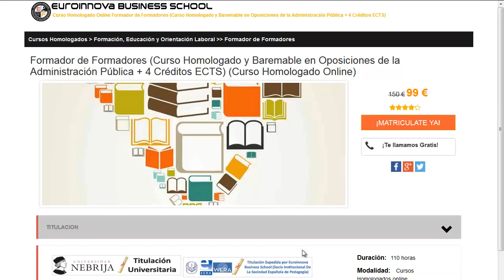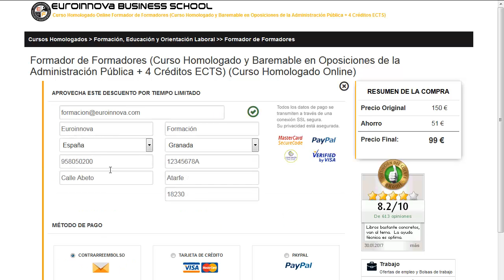curso derecho bancario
curso derecho bancario. Encuentra todos los estudios para curso derecho bancario. Si no sabes donde hallar un master o curso oficial. En el sitio web de Euroinnova encontrarás todo.

Te ofrecen todo en curso derecho bancario. No lo dudes más,visítanos y usa nuestro buscador con el cual encontrarás cualquier curso o master sobre curso derecho bancario que quieras realizar.

Tenemos mas de 10000 cursos y cursos gratis con los que ampliar tu formación. Te Contamos todo lo que quieres saber sobre curso derecho bancario precios, descuentos,donde se estudia. Entra y descúbrelo en nuestra web